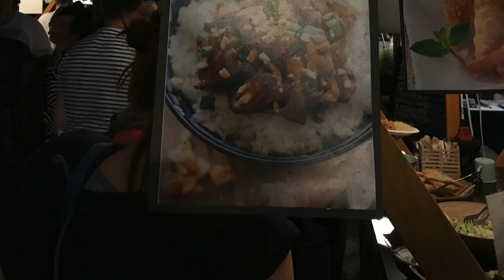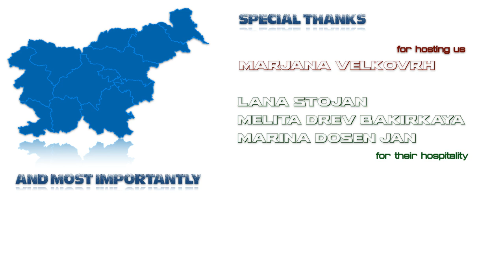EP#03 How I did a ROADTRIP through SLOVENIA Vlog Documentary [HINDI WITH ENG SUBS]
The 3 part video series is an account of my travel to slovenia over 8 days exploring its wines, caves, lakes, mountains and its historical & tradition. In this part I cover the travels to Lake Bohinj, Vintgar Gorge, Sca valley, Tolmin Gorge & finally overview of Ljubljana